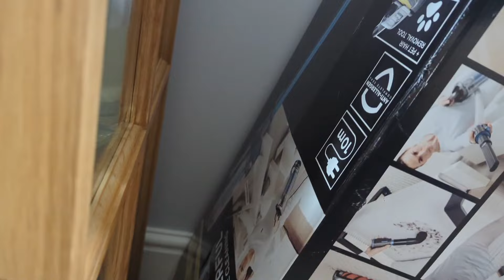[22] เลิกจ้างช่างเช็คกระจก, ปีนี้ถอยเครื่องดูดฝุ่นใหม่, ทำงานทำความสะอาดโรงเรียนในอังกฤษสองปีเต็ม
❤️ขอบคุณทุกคนนะคะที่แวะมารับชมคลิปนี้  ฝากกดติดตามด้วยเน้อ  ขอบคุณค่ะ  ❤️️🙏🌻🌺🌷🌸😊